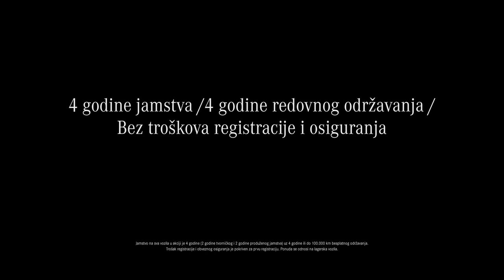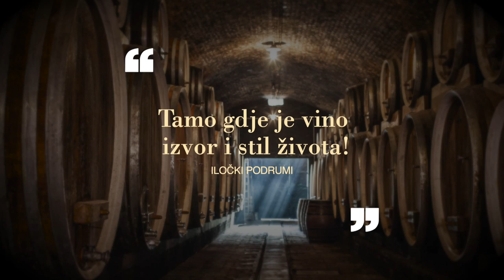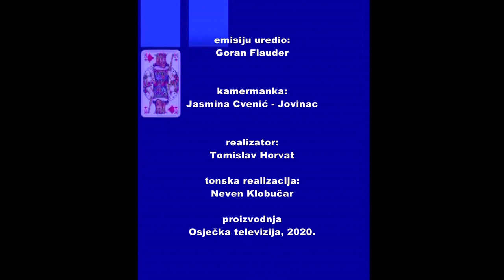KARTE NA STOL 20.02.2020. - Pero Ćorić